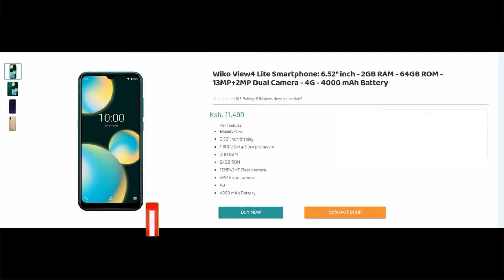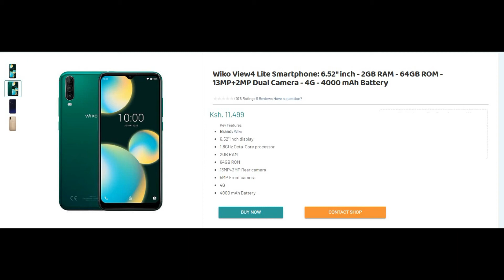Wiko View4 Lite Specifications